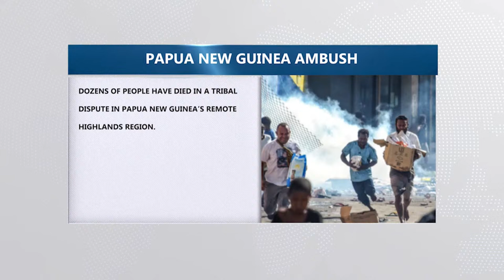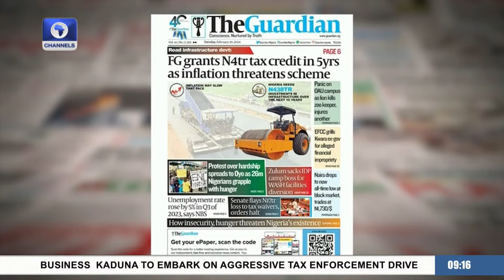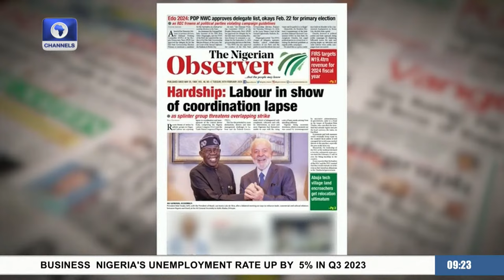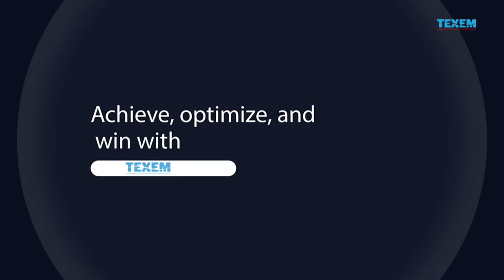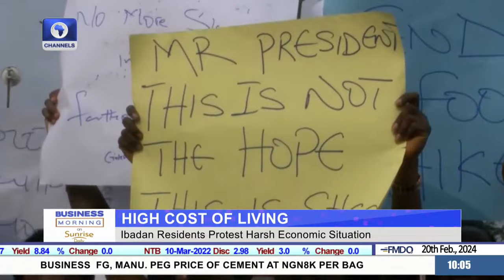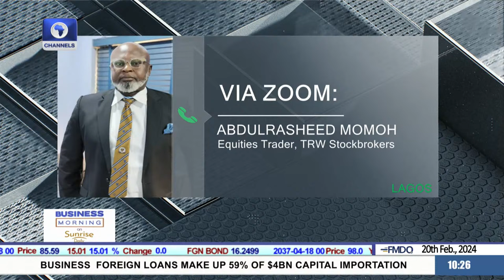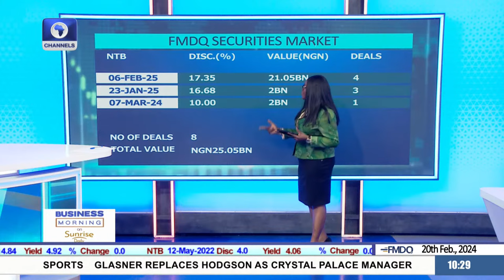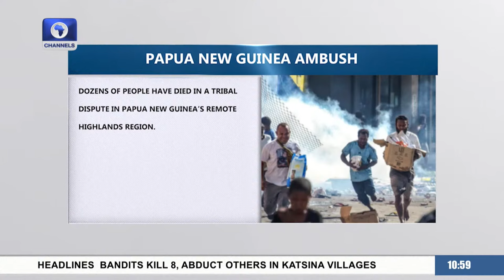Sunrise Daily | 20/02/2024